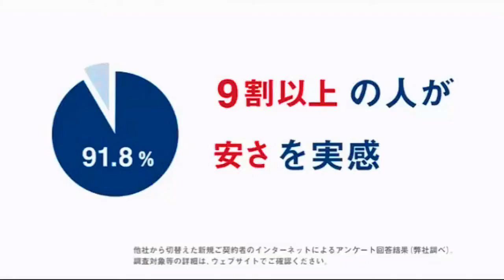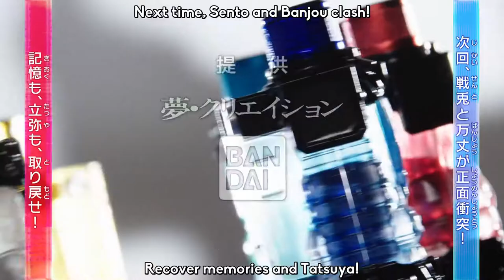仮面ライダービルド第05話で流れたCM